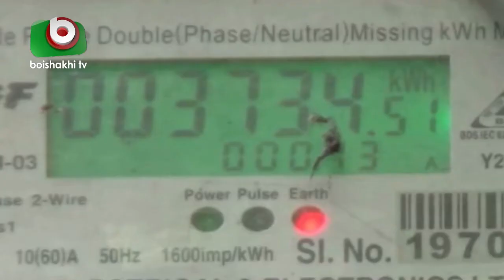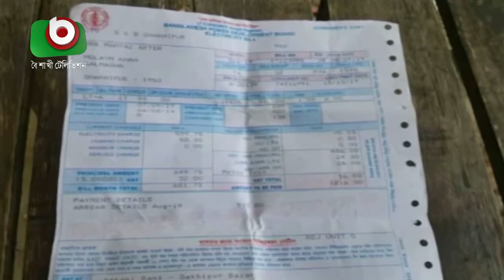টাঙ্গাইলে বিদ্যুত বিভাগের লোকজনের বিরুদ্ধে অনিয়মের অভিযোগ | Tangail Electricity Bill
টাঙ্গাইলে বিদ্যুত বিভাগের লোকজনের বিরুদ্ধে অনিয়মের অভিযোগ | Tangail Electricity Bill | Tonima | 06Nov19